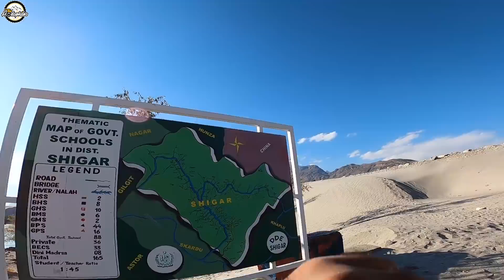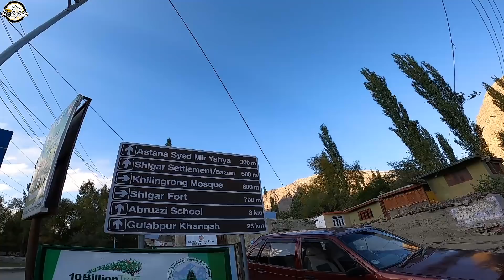Shigar Fort & Sarfaranga Desert - All Pakistan Tour - APT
In this vlog i am traveling from Khaplu to Shigar to experience historical Shigar Fort but things turn out differently. Watch in vlog :)
I am seeing amazing landscape of Shigar Skardu and its mesmerizing.
I am figuring if i want to do Askolay or not. Lets see what i do, also in next vlog we d be seeing 700 years old mosque.